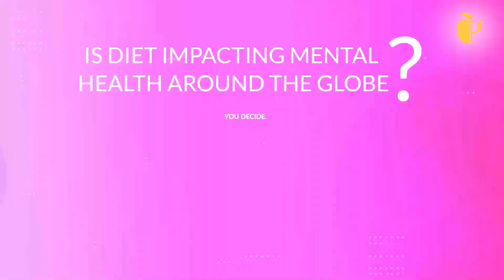The Faces of Nutritional Psychology - Helping to Shed Light on the Diet-Mental Health Relationship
The Faces of Nutritional Psychology is a collection of personal stories written by ordinary individuals who’ve improved their psychological well-being and mental health by improving how they eat. Sharing personal stories inspires and encourages us all to consider our diet-mental health relationship and how this interconnection is one part of maintaining good mental health. Your story will help CNP advocate for future education and policy changes that deepen our collective understanding of the diet-mental health connection.

Video Title: The Faces of Nutritional Psychology - Helping to Shed Light on the Diet-Mental Health Relationship